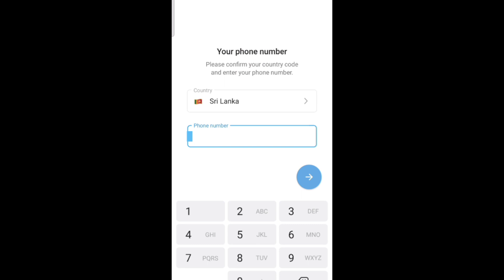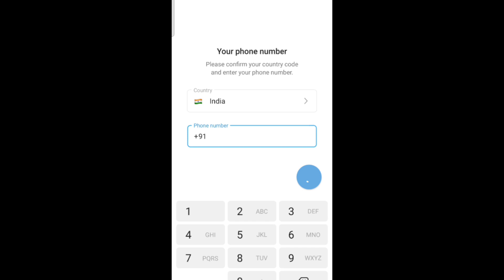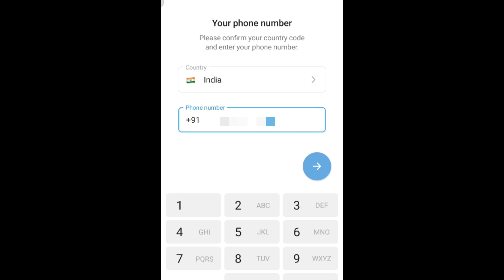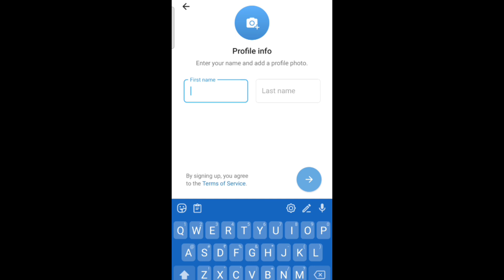Telegram login problem | Telegram login problem email | Telegram password forgot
reset telegram password
telegram login problem
how to recover telegram account
recover telegram account without email
forgot telegram password
what to do if we forgot telegram password
telegram login problem too many attempts
telegram password reset
telegram login problem ios
telegram two step verification forgot password
telegram login problem iphone
how to see telegram password if you forget it
fix telegram connecting problem

Watch My Trending videos also :-